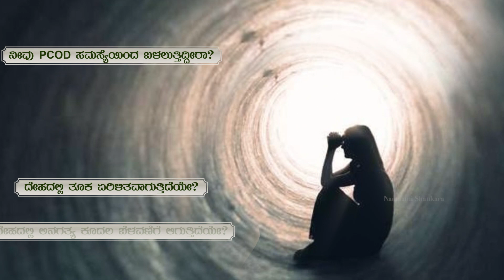Dina Bhavishya | Rashi Phala 2022 | Ravi Shanker Guruji 21-02-2022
Daily Rashi in Kannada (Rashi Phala 2022) by Ravi Shanker Guruji 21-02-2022

ರಾಶಿ ಭವಿಷ್ಯ 2022:

1) ಮೇಷ  2) ವೃಷಭ  3) ಮಿಥುನ 4) ಕರ್ಕಾಟಕ
5) ಸಿಂಹ 6) ಕನ್ಯಾ 7) ತುಲಾ  8) ವೃಶ್ಚಿಕ 9) ಧನುಸ್
10) ಮಕರ  11) ಕುಂಭ  12)ಮೀನ

Ask Guruji, 3 questions online! And get answers immediately for your concerns!

ಸಾಲ ಬಾಧೆ ಹೋಗಲು ಮನೆಯಲ್ಲಿ ಈ ವಸ್ತುಗಳನ್ನು ಇಡಿ | Ravi Shanker Guruji